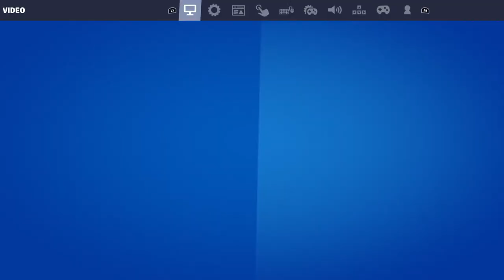Fortnite Tamil Live --Giveaway 1800Vbucks Outfit Bundle Pack at 200 subs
Welcome to STRGAMINGtV

Welcome all Gamers!! :)

Here i upload daily games, LiveStream and videos featuring all games Battle royale such as Fortnite and all the new Playsation console games both PS4 and PS5, Game Trailers, Game News and More !

Turn "ON" post notification for more!

Don't Forget Follow On my Telegram !